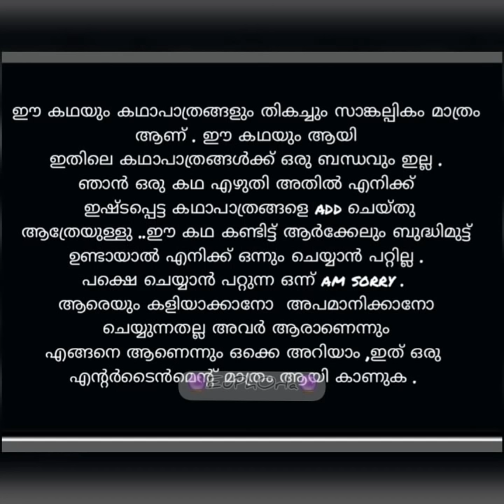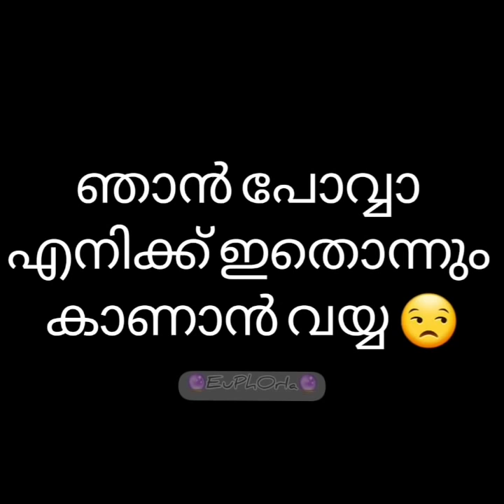Light of my LIFE part-20